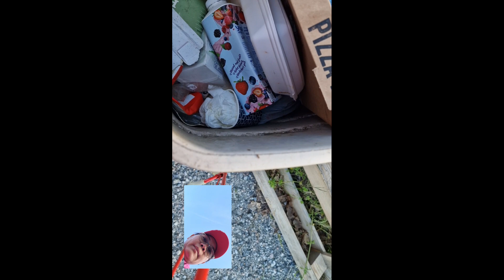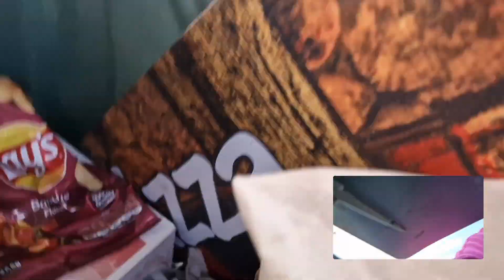Save the mother earth#pera sa basura#@mcelvlog4006